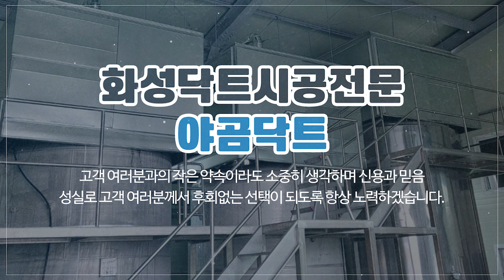화성닥트공사 야곰닥트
화성식당닥트전문,화성공장닥트,화성닥트공사 야곰닥트